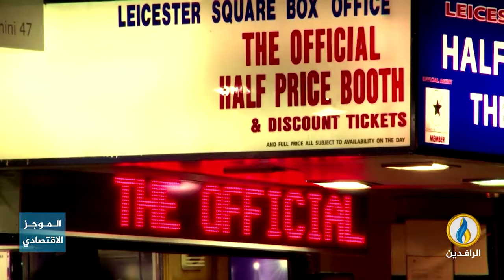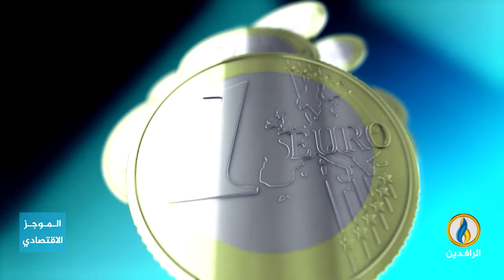أبرز الأخبار الاقتصادية على قناة_الرافدين ليوم الخميس في الموجز_الاقتصادي.